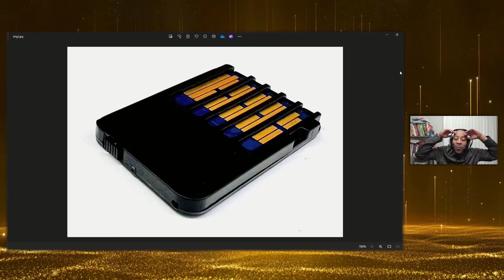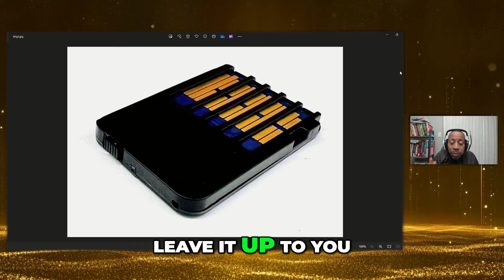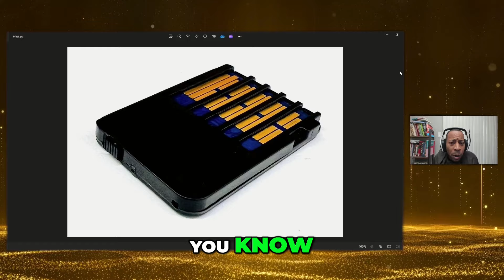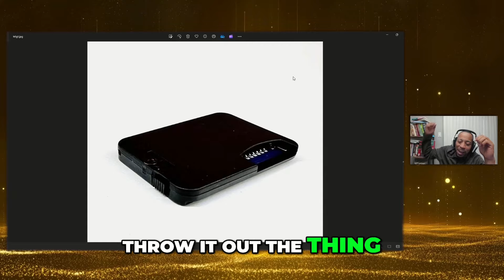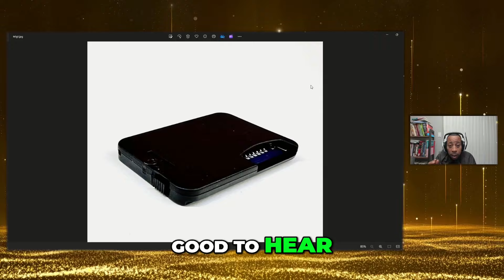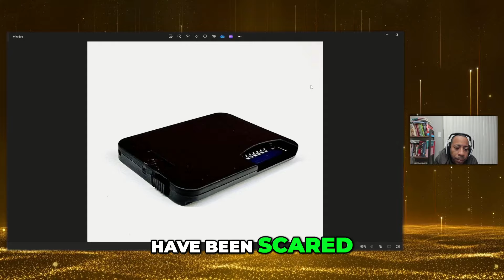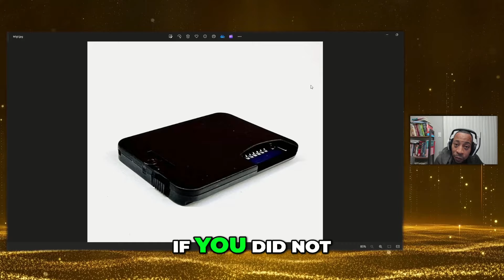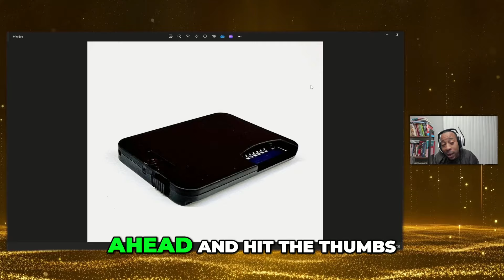New MiG Switch Version 2 Card (Sneak Peak)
JC200 Switch Controller
EasySMX Controller